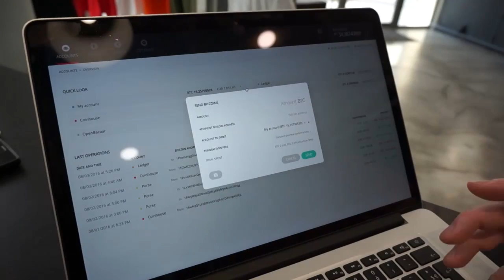Roger Ver: Bitcoin, Liberty and the Scalability Roadblock (Episode 163)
Roger Ver is one of the earliest Bitcoin investors and through his tireless evangelizing of the cryptocurrency became known as 'Bitcoin Jesus'. Roger joined us to discuss Bitcoin's incredible potential to foster liberty. We also discussed how the current stalemate about how to scale Bitcoin is threatening that potential. And, finally, the mining pool operated by his site Bitcoin.com that is supporting the Bitcoin Unlimited client.

Topics discussed in this episode:
- How Roger Ver became the first investor in Bitcoin startups
- What the Bitcoin community was like in 2011
- The appeal of Bitcoin for voluntaryists
- Why the scalability stalemate is crippling Bitcoin
- Bitcoin.com's new mining pool and support for Bitcoin Unlimited
- His vision for the future of Bitcoin

- Digital Gold: Bitcoin and the Inside Story of the Misfits and Millionaires Trying to Reinvent Money